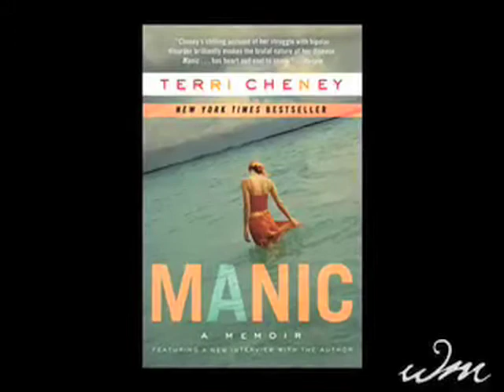Author Terri Cheney discusses her book MANIC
Terri Cheney discusses her New York Times bestselling book MANIC, and her lifelong battle with bipolar disorder.